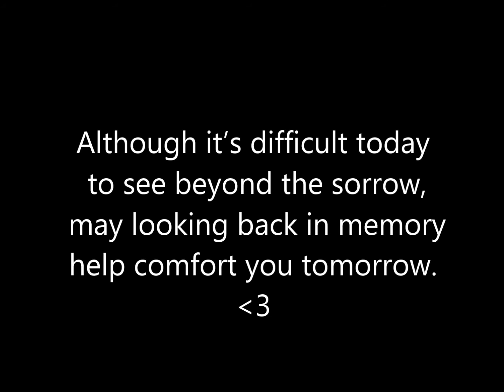If It Wasn't for You